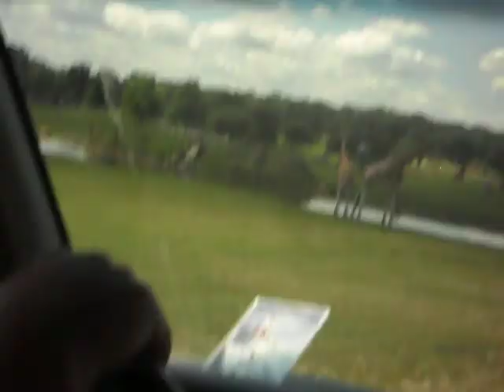Safari - Giraffe at 7